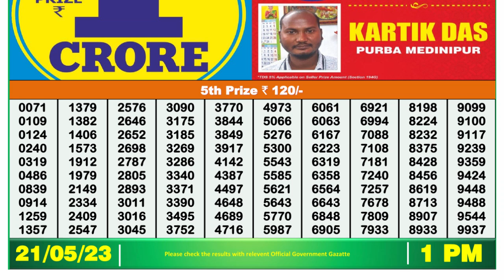Dear Lottery Sambad 1pm today 21.05.23 Nagaland State Lottery Result